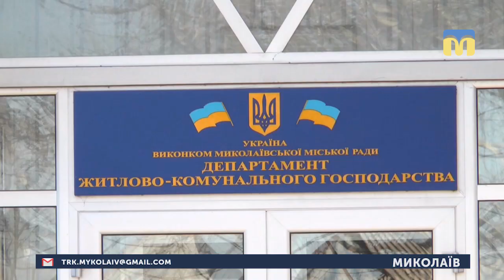06.03.2019. Новини. 19:00